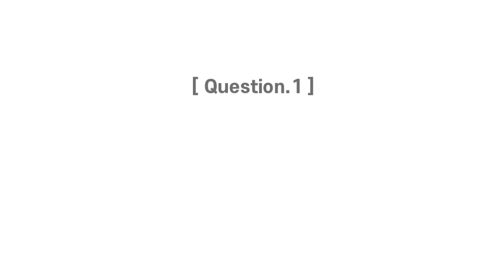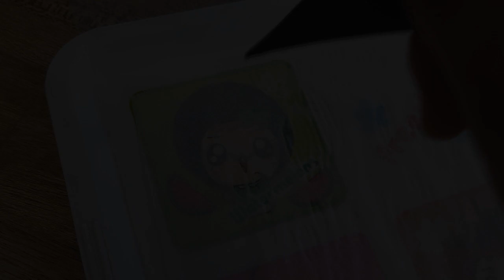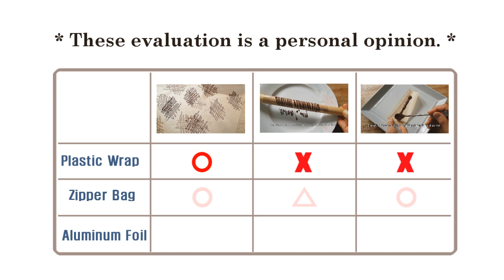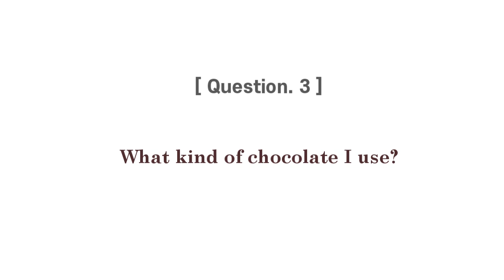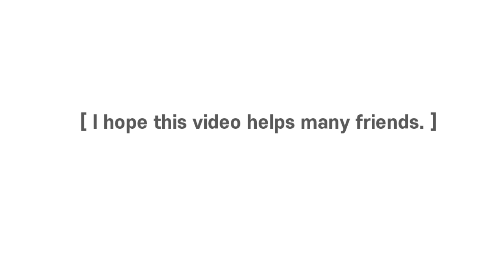Chocolate decoration useful tips for beginners | Parchment paper substitute | Storage method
This video is about Top Three questions in a chocolate decoration video.
Skip down to the desired section.
0:20  [What can be alternative to parchment paper?  : Several item test]
4:23  [Test Result]
8:22  [My opinion]
9:05 [How to store after making?]
9:35 [What kind of chocolate I use?]
10:16 [Be careful]
*** The day I worked on the video was a hot day with a temperature of 30 degrees Celsius.
***  Immediately after work, the chocolate was hardened in the refrigerator.  Please refer to it.